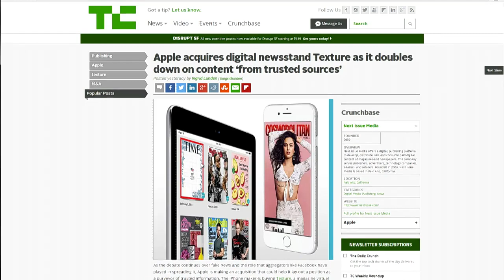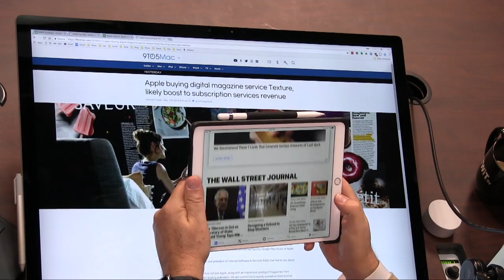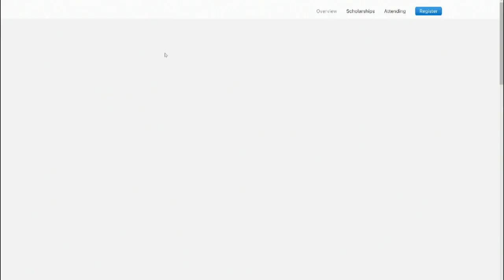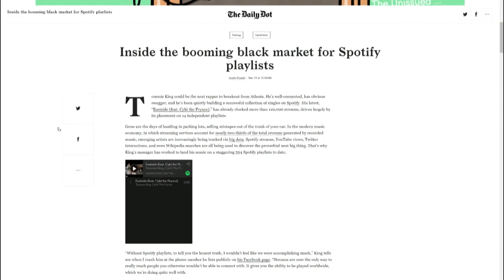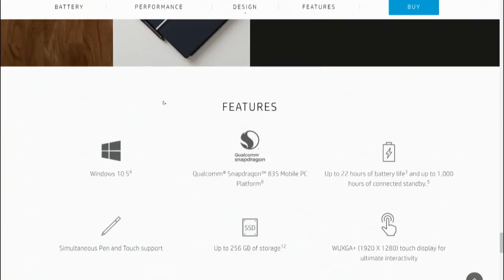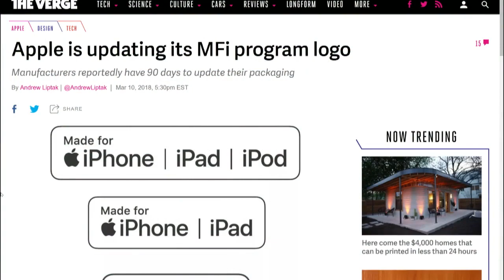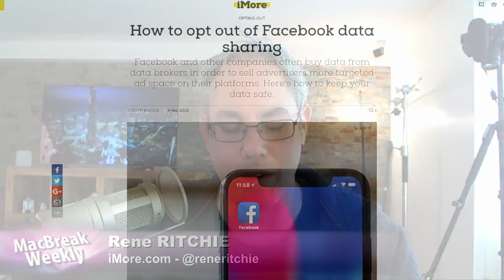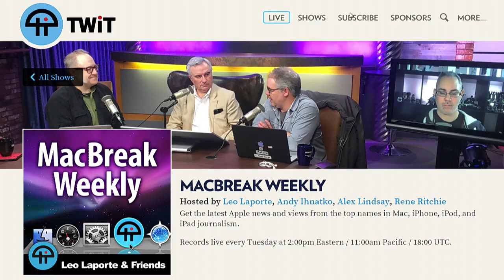MacBreak Weekly 601: Built-in Butter Well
Apple Buys Texture - will they shut it down and fold it into Apple News? WWDC will be back in San Jose in June. Eddy Cue talks about Apple's TV plans and more at SXSW. How soon will Apple be worth a trillion dollars? AirPwer wireless charging mat will finally launch this month. Bob's Burger creator will make an animated musical show for Apple TV. If you like cool old Apple hardware, you need to check out this guy's Ebay auction.